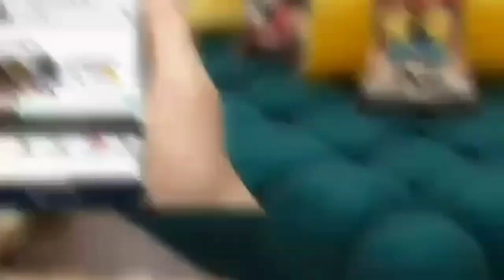كعك ناس الغرب(وهران) ناجح 💯من أول تجربة مع سر🤔 لي يخليه يبقى مدة بلاما ييبس وطعمه خطييير 😍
الكعك الوهراني